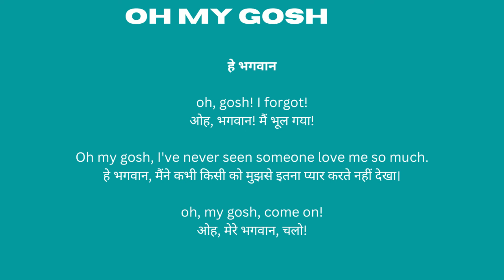Oh My Gosh Meaning in Hindi/Oh My Gosh का अर्थ या मतलब क्या होता है.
Oh My Gosh meaning in Hindi.
Oh My Gosh का अर्थ या मतलब क्या होता है.
Oh My Gosh Matlab kya Hota hai.
Oh My Gosh Hindi Meaning.
Oh My Gosh explained in detail.